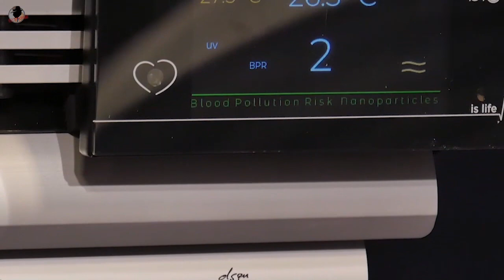Biow es el primer desestratificador térmico del mercado que acaba con el virus en el aire.